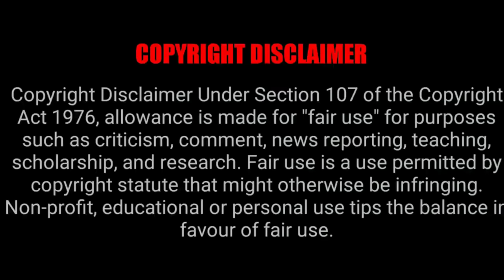Evolution of Mr. Bean in GTA Games | Rowan Atkinson in Grand Theft Auto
Take a Look at My Gears

My Smartphone
My Laptop
My Mic
My Earphones
My Camera
My Tripod
My Router

GTA THEME REMIXES AND COVERS BY